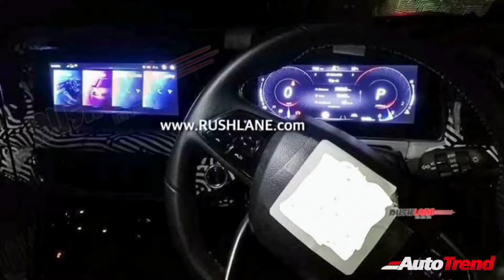New Mahindra Xuv700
Mahindra XUV 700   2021 लॉन्चिंग 15 अगस्त 2021